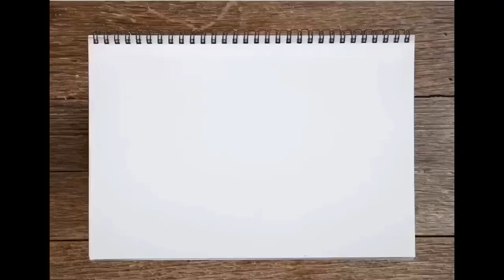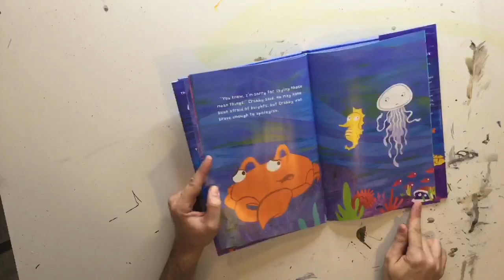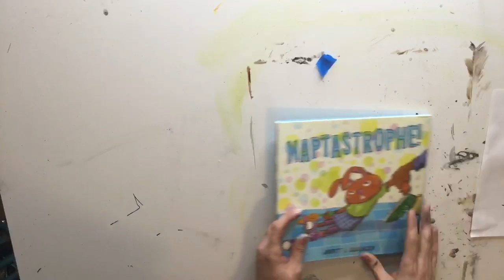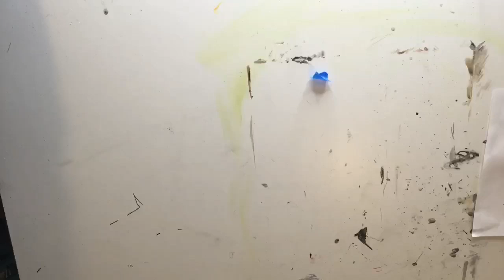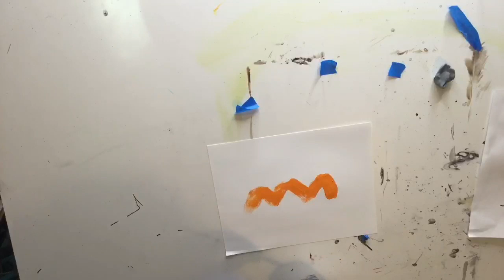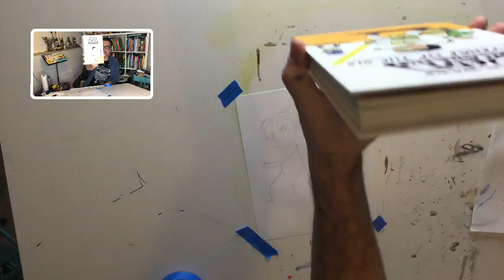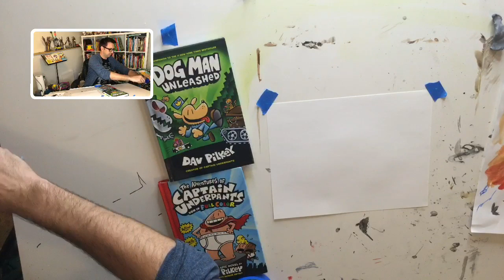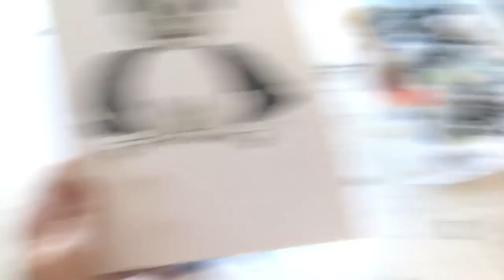Sketch-a-Thon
Today I am drawing live to raise money for art scholarships at the Worcester Art Museum in memory of my grandparents. Please help me support the Joseph and Shirley Krosoczka Memorial Youth Art Scholarships at the Worcester Art Museum by bidding at: eBay.com/user/studiojjk.